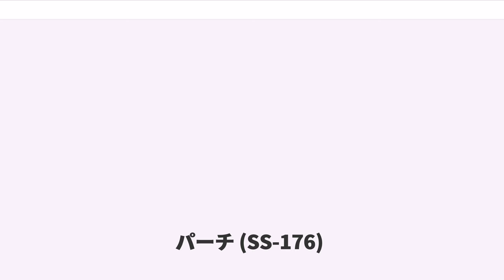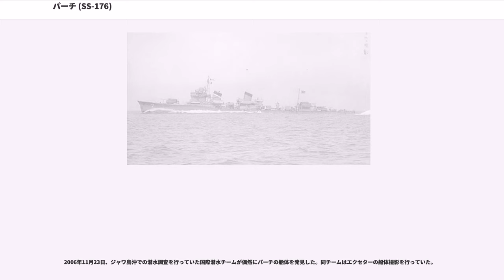パーチ (SS-176)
ポーパス級潜水艦_(アメリカ海軍)

パーチ (USS Perch, SS-176) は、アメリカ海軍の潜水艦。ポーパス級潜水艦の一隻。艦名はペルカ科の淡水魚、パーチに因んで命名された。派生して淡水・海水を問わず、スズキ目の複数種にまたがって呼ばれる種も多い。本艦以降の6隻はパーチ級潜水艦とも呼ばれる。

パーチは1935年2月25日にコネチカット州グロトンのエレクトリック・ボート社で起工した。1936年5月9日にトーマス・ウィザーズ夫人によって命名、進水し、1936年11月19日に艦長ジョージ・「ターキー・ネック」・クローフォード少佐の指揮下就役する。北大西洋での整調後、パーチは1937年11月に太平洋艦隊に加わり、第6潜水戦隊 ("SubRon 6") に配属された。

1938年の春には恒例の艦隊演習を行い、2月28日にベーリング海に入って、アリューシャン列島を調査した。1939年の春にパーチは東海岸へ艦隊と共に巡航を行う。1939年10月にパーチはカリフォルニア州サンディエゴからマニラに向けて出航し、戦隊旗艦任務に就く。1940年には青島、上海へ巡航を行う。太平洋戦争が始まるまで、パーチはフィリピン海域で作戦活動に従事し、真珠湾攻撃の一週間前には第4海兵団を中国からフィリピンに運ぶ2隻の貨物船を上海沖で護衛していた。

太平洋戦争が始まったとき、パーチはデヴィッド・A・ハート少佐（アナポリス1925年組）の指揮下、にあった。12月10日にカヴィテを出渠したが、パーチはこの日、日本軍の攻撃によりカヴィテが破壊されるのを目撃した。日付が12月11日になってすぐ、パーチは最初の哨戒でルソン島と台湾間の海域に向かった。コレヒドール島沖の機雷敷設海域を通過し、ルソン島沖に出た。しかし、初めのころは目標を発見することなく、また悪天候にも見舞われたパーチは高雄沖を経て香港沖へ移動した。12月25日のクリスマスの夜、パーチは大型商船に対して魚雷4本を発射したが、命中することはなかった。2日後の12月27日朝、パーチはの香港沖で8,000トン級の商船を発見し、2本の魚雷を発射して1本が命中。この目標は、実際には商船ではなく特務艦野島であった。野島は損傷を受け紅海湾に擱座し、後に波浪により船体が半分以上没した上に切断して大修理を受ける羽目となった。すぐ後に、1隻の軽巡洋艦と2隻の駆逐艦、1隻のタンカーを発見。パーチは1時間の追跡を行ったものの、結局攻撃できなかった。日本軍の護衛艦はパーチの戦果確認を妨げた。周囲の安全を確認してパーチが浮上したのは、日が暮れた後の21時45分のことであった。パーチはオーストラリアのダーウィンに修理のため向かった。1942年1月12日、パーチは敵艦に対して夜間攻撃を行うものの失敗した。1月17日、パーチは38日間の行動を終えてダーウィンに帰投した。

2月3日、パーチは2回目の哨戒でケンダリ、セレベス島およびジャワ海方面に向かった。セレベス方面では、港や攻撃位置となる狭い入り口の通過を試みた。日本軍との一週間近い接触で情報を得たパーチは、目標を求めて南へ移動する。2月25日夜、パーチはケンダリ沖で夜間浮上攻撃を行って大型商船に攻撃を行うが、パーチは駆逐艦の反撃で司令室前方の気密室上部構造を破壊され、無線アンテナを破損したため一時的に通信が不能になった。乗組員は勇敢にも敵の厳重な哨戒の中、夜にデッキの修理を行い、急速潜航で逃れることが出来た。その後パーチはジャワ海に向かった。
3月1日の夜、パーチはオランダ領東インド諸島、ジャワ島のスラバヤ北西55キロ地点を浮上航行し、スラバヤ西部に陸上部隊を上陸させる日本軍船団に攻撃を開始しようと試みたが攻撃できなかった。翌3月2日5時49分頃、パーチは駆逐艦潮と漣に発見された。潮と漣は、スラバヤ沖海戦で沈没した重巡洋艦エクセター ("HMS Exeter, 68") の生存者を捜索しているところであった。潮の爆雷攻撃のためパーチは潜航を余儀なくされ、41メートルの深度に潜航した。更なる爆雷攻撃によりパーチは右舷モーターを損傷し、船体広範囲にわたる浸水を生じる。また、魚雷3本が誤作動で誤発射してしまった。応急修理後パーチは10時頃に水面に浮上したが、再び駆逐艦の攻撃を受け潜航。燃料漏れと損傷したバラストタンクからの気泡で、駆逐艦はパーチを撃沈したものと思い、次の目標を探してその場を立ち去り、パーチは戦場を離脱する...